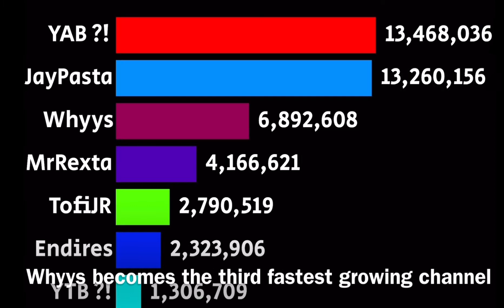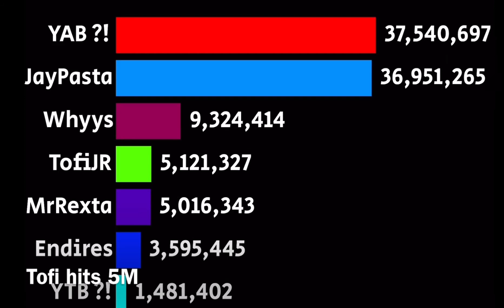JayPasta Vs YAB ?! | Race to 50M [FSCW